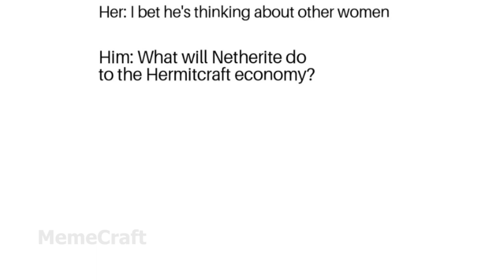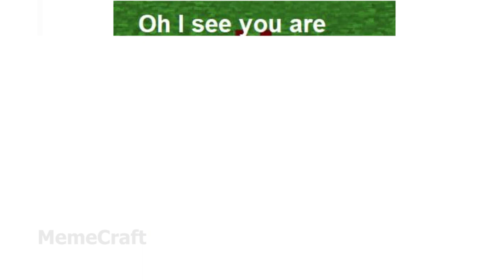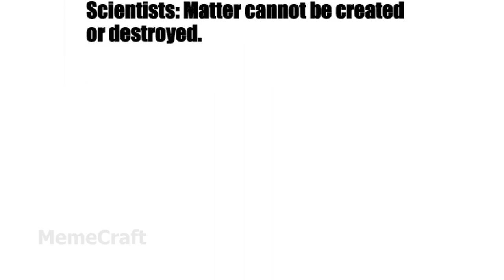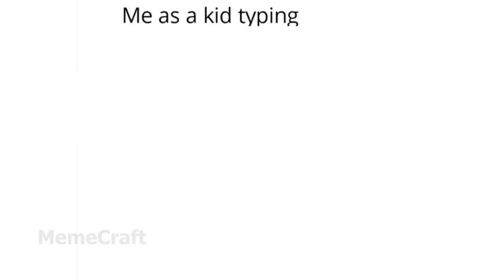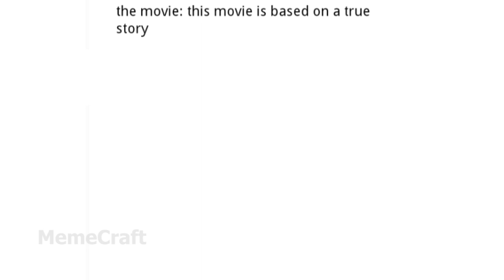Minecraft Memes V7